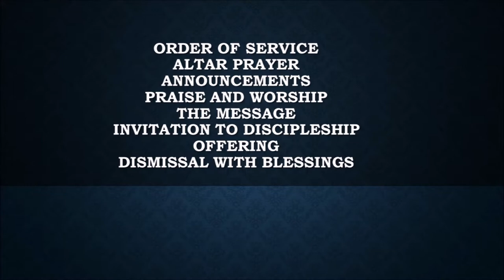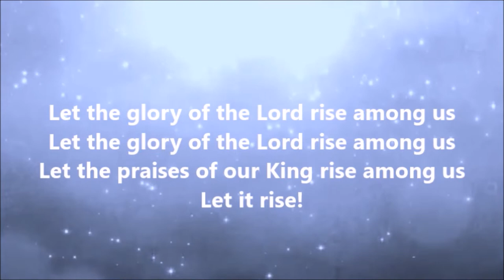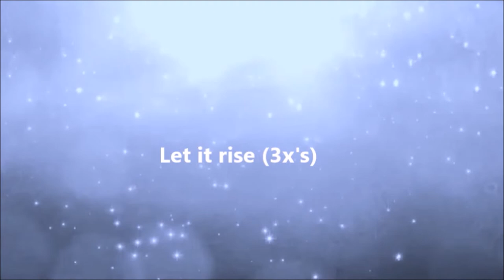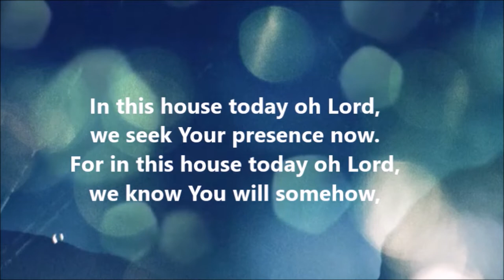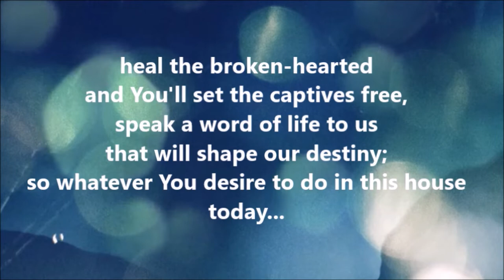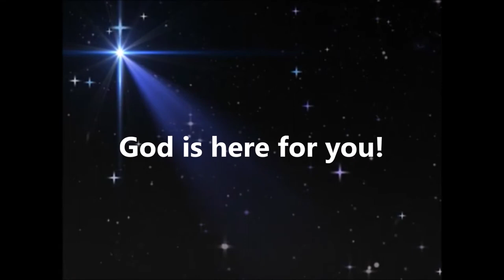Disciples UMC 11 AM Worship Service June 14, 2020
Prayer, Praise and the Word.  We do not own the write to the music.